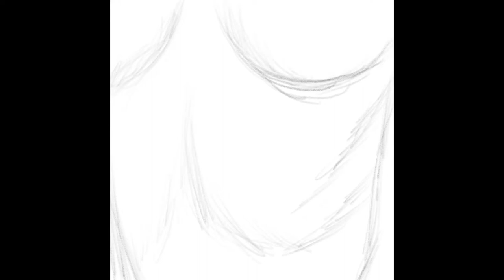Рисуем мокрое тело | Drawing a wet body | Body Digital painting